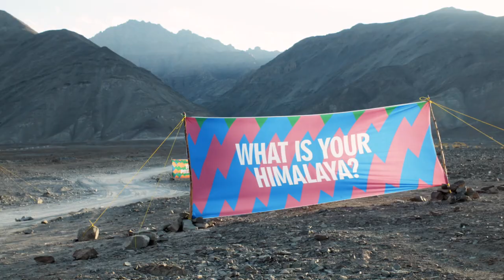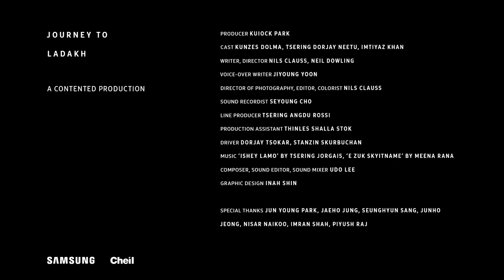Journey to Ladakh - A Samsung Promo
A promo film for Samsung. Shot in and around Leh, in the province of Ladakh, Northern India. Read more on DIRECTORS NOTES:

a CONTENTED Production

Producer: KUIOCK PARK
Cast: KUNZES DOLMA, TSERING DORJAY NEETU, IMTIYAZ KHAN
Writer, Director: NILS CLAUSS, NEIL DOWLING
Voice-Over Writer: JIYOUNG YOON
Director of Photography, Editor, Colorist: NILS CLAUSS
Sound Recordist: SEYOUNG CHO
Line Producer: TSERING ANGDU ROSSI
Production Assistant: THINLES SHALLA STOK
Driver: DORJAY TSOKAR, STANZIN SKURBUCHAN
Music: 'ISHEY LAMO' by TSERING JORGAIS, 'E ZUK SKYITNAME' by MEENA RANA
Composer, Sound Editor, Sound Mixer: UDO LEE
Graphic Design: INAH SHIN

Special Thanks: JUN YOUNG PARK, JAEHO JUNG, SEUNGHYUN SANG, JUNHO JEONG, NISAR NAIKOO, IMRAN SHAH, PIYUSH RAJ